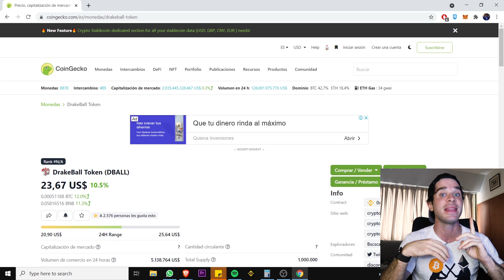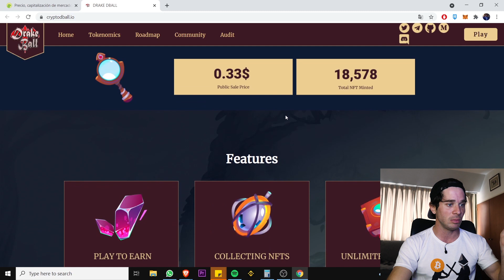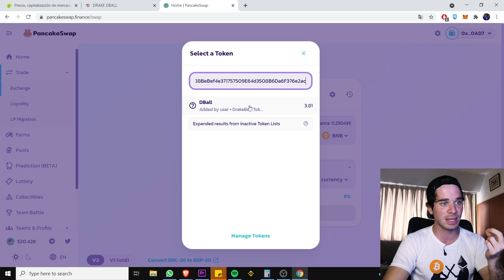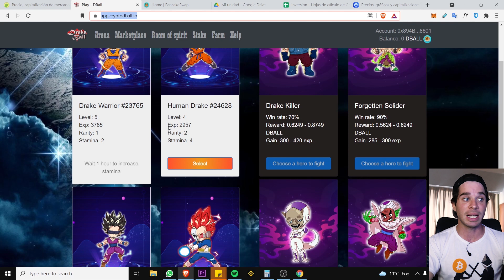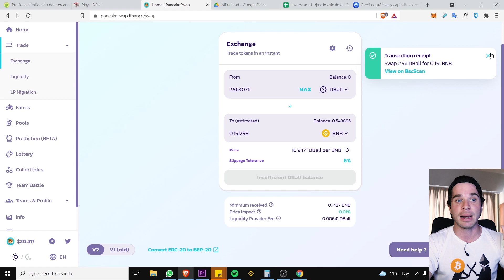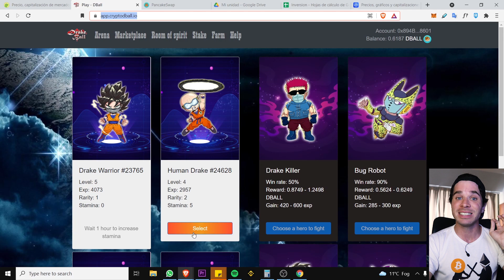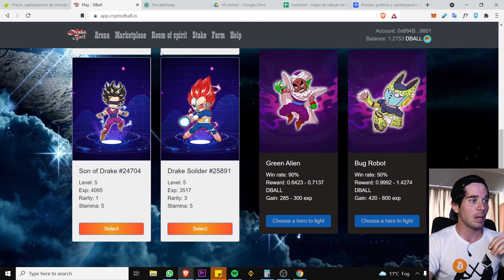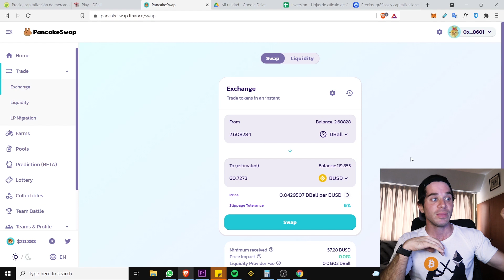DrakeBall (DBALL) 🎮 Juego Cripto inspirado en Dragon BallZ y con buena rentabilidad. Guia Definitiva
Hola muy buenas querida comunidad 🤩 cómo andan? Espero que super!
👇👇👇👇Clic en mostrar más👇👇👇👇

En este video te muestro el juego Drake Ball, el proyecto NFT inspirado en Dragon Ball Z que parece prometer muchisimo 🤘
También jugamos 🎮 para ver si es verdad la rentabilidad que prometen.

Muchas gracias por compartir este viaje conmigo bro!
Peace out 🤜🤛

Índice del Video:

00:00 Intro
00:42 ¿Qué es Drake Ball?
01:50 ¿Cómo se gana DBALL jugando?
03:15 Rareza de los Drake Ball
03:42 Primero Instalá Metamask
04:04 Comprar 21 DBALL en PancakeSwap
04:44 Vamos a la web de Drake Ball
05:05 Como comprar tu primera capsula
06:26 ¿Hago review de Plant vs Undead?
07:05 Jugamos al juego
08:39 Cambiar los DBALL por BUSD
09:11 *IMPORTANTE: actualizar pagina por turno
12:10 Conclusiones Finales
13:18 Bonus: Excel para tu inversion en Drake Ball